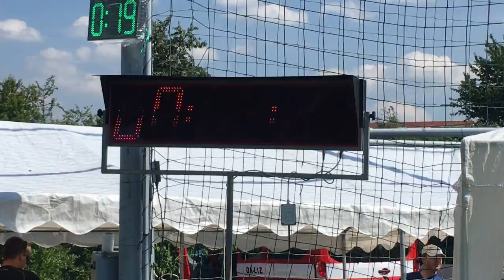SDH Olšovec - VC Opatovice